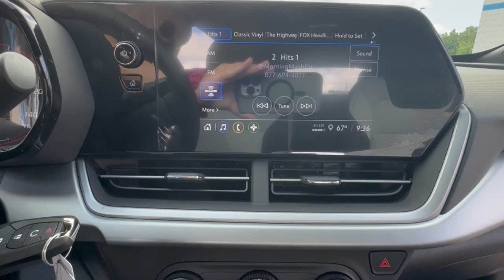2024 Chevrolet Trax Lake Orion, Rochester, Oxford, Auburn Hills, Clarkston, MI 197124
Crimson Metallic New 2024 Chevrolet Trax 1RS available in Lake Orion, Michigan at Wally Edgar Chevrolet. Servicing the Rochester, Oxford, Auburn Hills, Clarkston, MI area.

Trax 1RS Driver Confidence Package Lane Change Alert w/Side Blind Zone Alert Preferred Equipment Group 1RS Rear Cross-Traffic Alert Rear Park Assist.brbrFWD 1.2L Ecotec Turbo DOHC DI w/VVT 6-Speed Automatic 28/32 City/Highway MPGbrbrAwards:br  * Car and Driver 10 BestbrCar and Driver January 2017.brbr***GM vehicles will reflect Employee Pricing less current factory incentives. Special offers and incentives may apply based on eligibility. Pictures may not reflect actual vehicle. Posted miles may vary. Some options listed may be inaccurate due to VIN decoders. Some vehicles may have added accessories. See Dealer for details.*** Price includes: $500 - GM Rewards Card Sign Up and Spend Offer. Exp. 10/31/2024